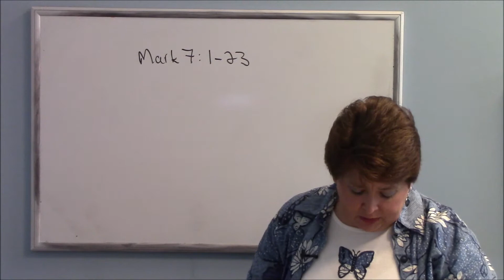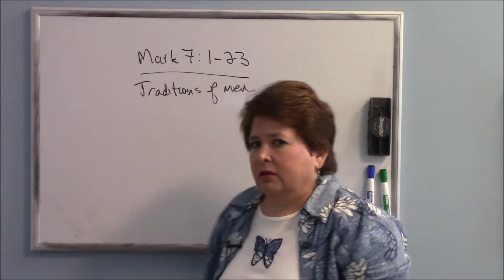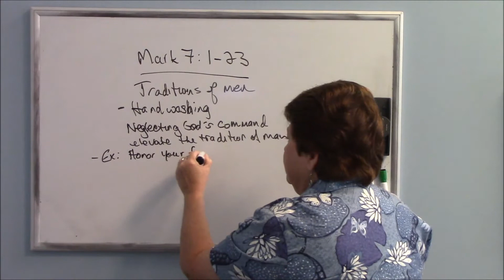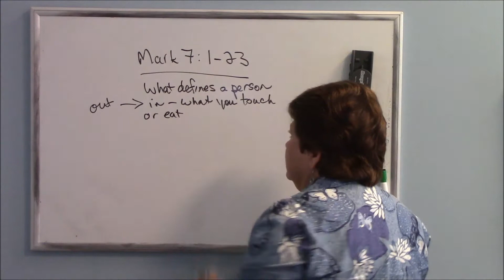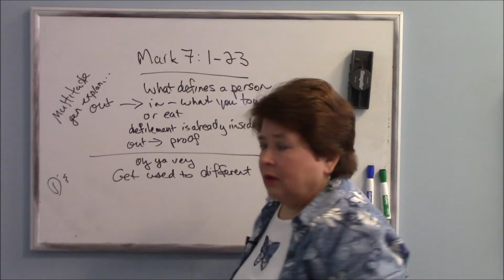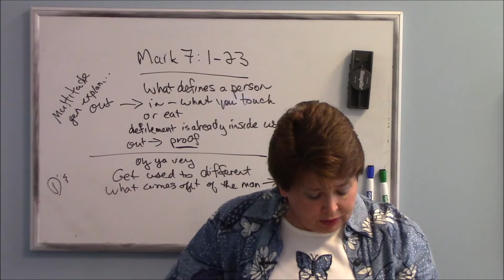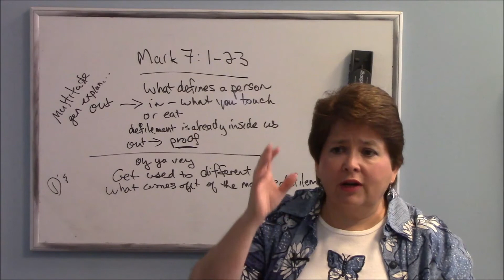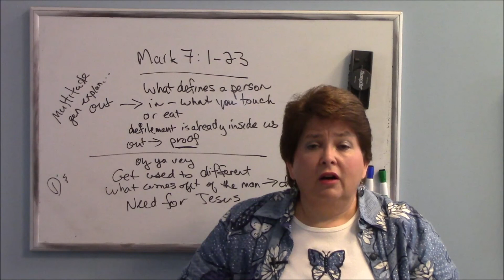Ladies' Bible Class Week 14: Mark 7:1-23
In this week's class, we look at the account of Jesus confronting the Pharisees with their hypocrisy and their elevation of the traditions of the elders over God's commands.